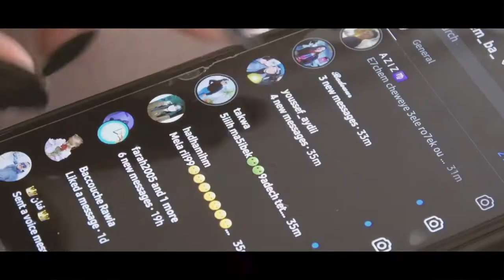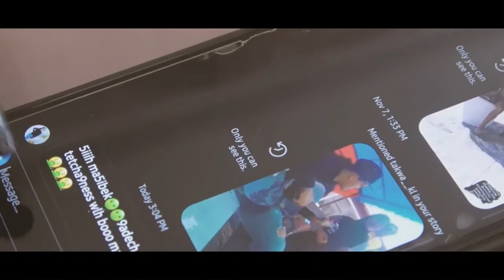Tunisia88 Club Lycée Ksour Essef/ word_كلمة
Joy Band
Leaders:Rihem Baccouche
                 Eya Helaoui
Lyrics by: Rihem Baccouche
            Med Amine Tbolbi
Singers: Boudour Chraga
               Eya Helaoui
               Mootaz Farhat
               Ebtihel Klebi
               Youssef Aydi
                Achref khanfous
Actors: arij helaoui
              Achref Khanfous
              hadhemi Hafien
              Rihem Baccouche
              Ebtihel Klebi
               Boudour Chraga
              Eya helaoui
              Wael kerfaai
              Mootaz farhat
             Youssef Aydi
              Ala Belhaj Youssef
              Baghdedi mouhamed
              Rahma souga
              Takwa Klebi
              Azer Souibki
              Achref chaaben
             Med amin tbolbi
             Med sala tbolbi
             Ghaith khanfous
             Angham Hafien
             Nouha Baccouche

   "JOY BAND"
 Production and Filming: Hatem ben Slama
الكلمات :
ما تنسى كلمة المحبة
ما تنسى الدنيا و الضحكة
ما تنسى راك إنت الحلمة
إنت يا روح الروح
بالحب الدنيا تتلوّن
و بالفن العيشة تدوّن
في زناقي منها تبرينا
للكلمة بها تعلينا
ما تطفى من عينيا
شمسي بيك إنت نتوب
غزرة بين النجوم
تتبدل الحكايات
الحب مالقفلة و الكلمة
و بغرام الروح وجايع تبرى
و الأمل في حياتنا حلمة
و تتكون بيها أحلى ذكرى
Your word is my key
To unlock  my day
Your word is the sun of my smile
My everything ... my sunshine
Raise your head . look at the sky
Smile wide ... smile wide
موج البحر و تراب البر
غزرة تهيم و تسحر
علِّي من صوت الضحكة
و عيش كل لحظة بفرحة

روح النشوة إنت الحروف
إنت النغمة و أنا العود
و إنت كمالت الحكايات
شحال الورد شحال
شحال الهلال شحال
أنا السر و إنت المحال
Lyrics:
 Dont forget the word of love
Dont forget the life and the laugh
And dont forget that you are the dream
You are my soul
With love  ,the  life is vibrant
And with art the world is written
The alley cured us
The word made us rise up
You ain't fading from my eyes
My sun with u make me repent
A gaze bettwen the stars
Stories will change
Love with silence   and the word
And with the  love of the soul, pain fades away
Hope in our life is a dream
With it a best memory is formed
Your world is the sun of my smile
Smile ... smile wide
Sea waves and land soil
With the illusion and the magic  of a look
Make the sound of your lough louder
And live every moment with joy
Ecstasy , you are the lettres
You are the tone and i am the lute
You complete the stories
What about the roses
What about the moon
I am the secret and you are the impossible